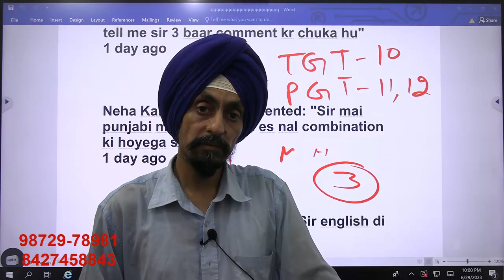M.A. PUNJABI l Best combination for TGT and PGT l Punjab B.Ed. Admission